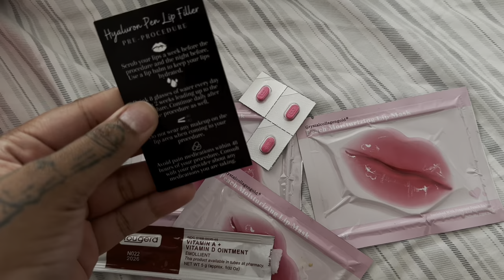GETTING MY LIPS DONE🖊️👄Hyaluron Pen Lip Fillers, Very Detailed, Painless